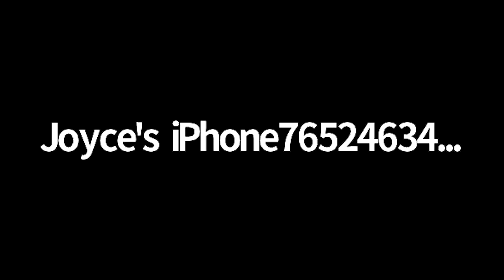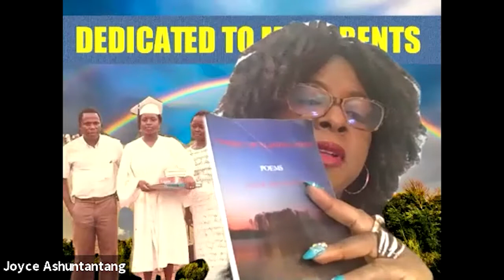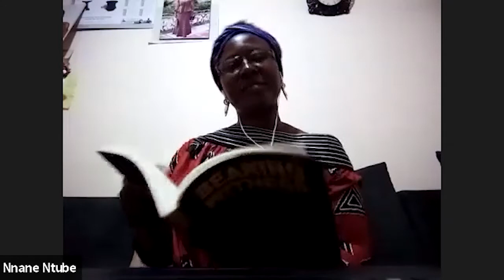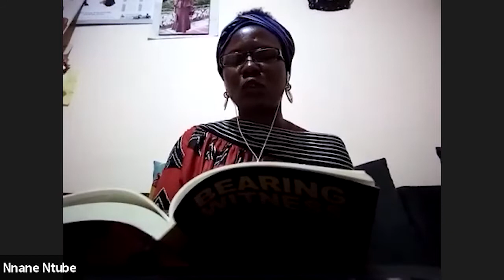Joyce Ashuntantang's Book Award Celebration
Footage of the virtual celebration of Joyce Ashuntantang’s magnificent poetry book, Beautiful Fire, winner of the African Literature Association (USA), Book of the Year Award – Creative Writing (2020). Enjoy Joyce's poetry in English, Spanish, Hebrew, Arabic and Bangla! Footage also includes appraisals from literary critics, teachers and others.